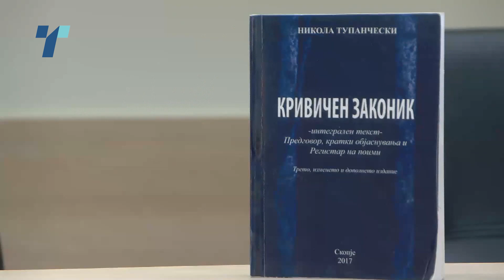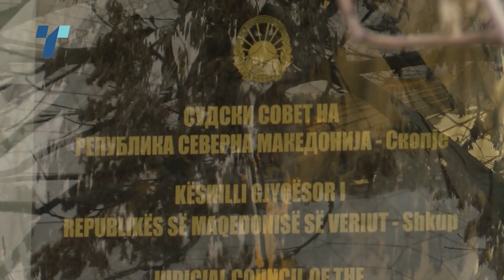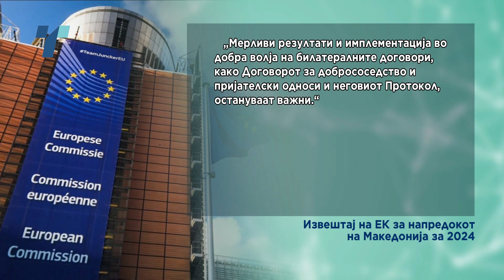ЕК очекува Македонија да ги интензивира реформите и да го исполни условот – уставни измени